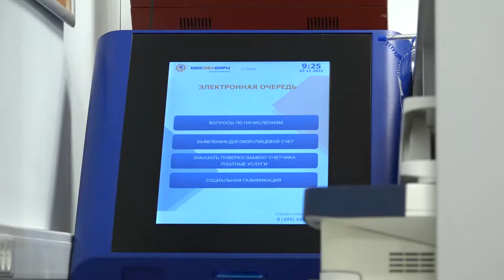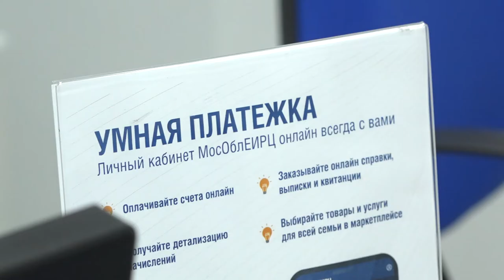Открытие офиса МосОблЕИРЦ нового формата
На Новоспортивной улице в Одинцове торжественно открыли обновлённый офис МосОблЕИРЦ. В мероприятии приняли участие министр жилищно-коммунального хозяйства Подмосковья Антон Велиховский и глава муниципалитета Андрей Иванов.